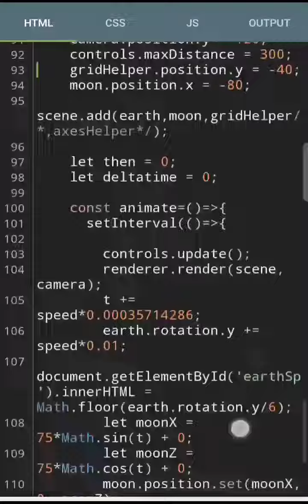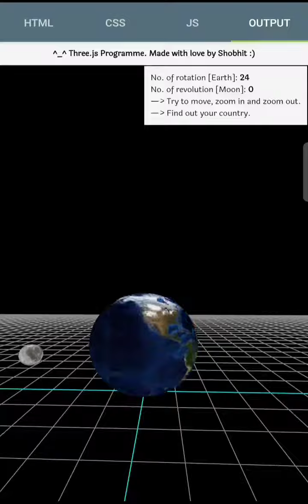Earth 🌎 and moon 🌚 rotation coding with Harry coding for beginners#Educationknowledge#csshtml